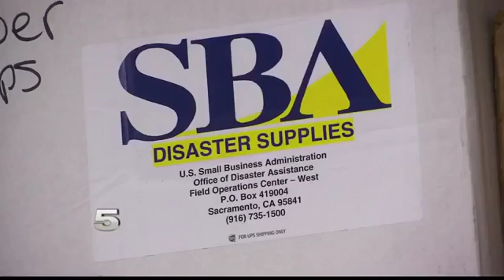SBA Aiding Business Owners Affected by Floods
Representatives from the Small Business Administration will be in Weslaco Thursday.